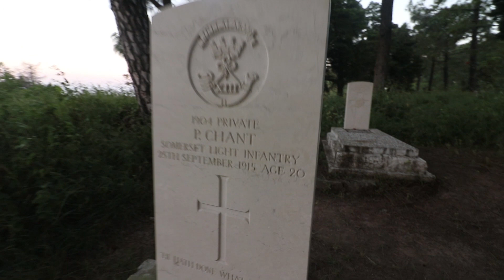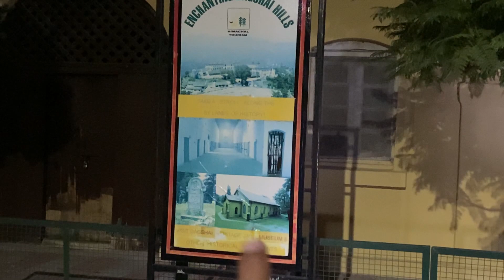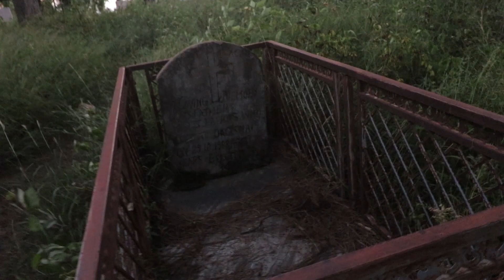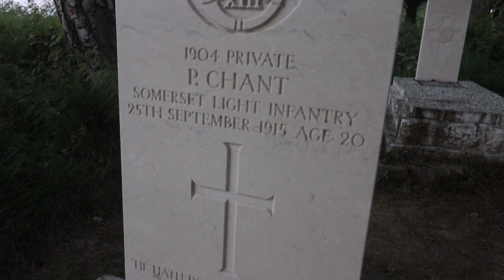Caught Ghost In 100 years Old British Graveyard 😱 Ft. mistabaaz